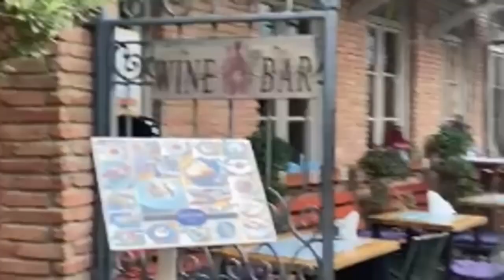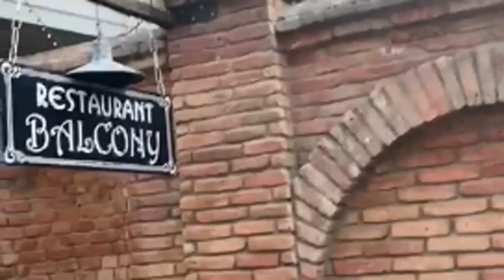Beautiful Georgia With Very Bad Camera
Georgia is a very beautiful country with amazing nature. Many parts of the country look like an artistic paintings of heavenly nature.
Keep that in mind while you watch this bad quality footage 😊 😉😅😂🤣